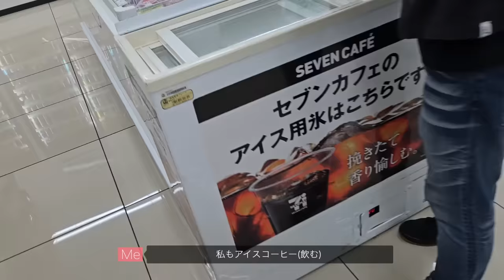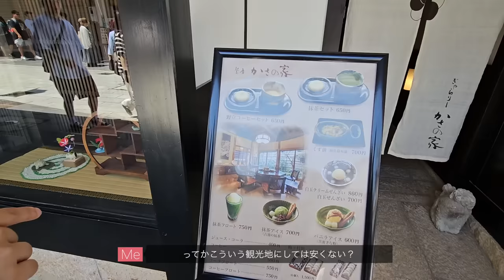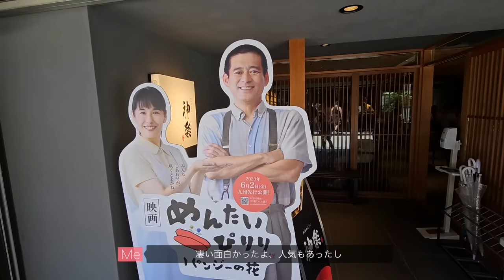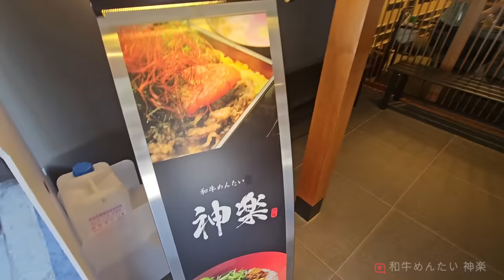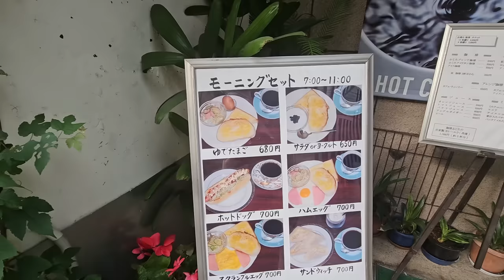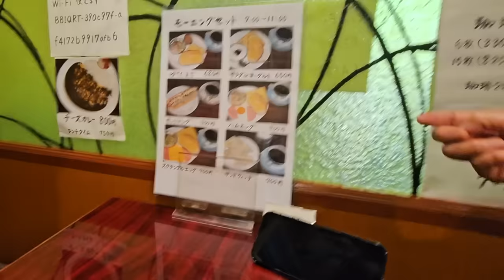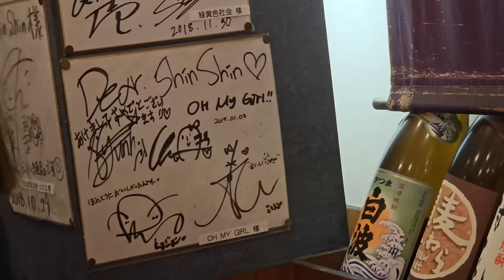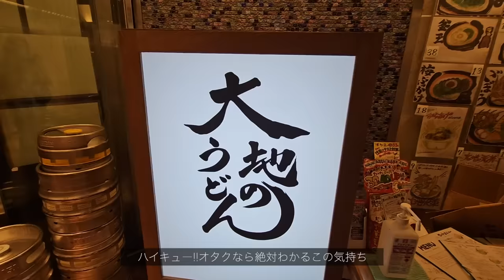【日韓夫婦vlog】ずっと行きたかった福岡で食べまくって(もつ鍋・めんたい和牛・とんこつラーメン・デザート・喫茶店etc)観光地巡りして大満足【モッパン】【旅行】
うちら夫婦が結婚前からずっと行ってみたかった
福岡へ旅行したときのvlogです〜〜〜！！
福岡空港でも市内でもいろんなところで
声かけていただいて、私もミスターも
心もお腹もいっぱいな旅行でした！！

ちなみに私が一番好きな日本のお菓子は
通りもんです！！！！！！
一番でっかい箱2つとと滞在中に食べるようの
中くらいの箱買いましたが
秒でなくなりました！！！！！
高校生の時から通りもんがいっちゃん好き。

それから動画内で食べてる
太宰府天満宮の牛丼のお店
まっっっっっっじで超美味しかったから
福岡旅行行く人にぜひおすすめしたい。

今回は3泊4日だったし
ばたばたしてゆっくり回れなかったけど
今度行く時はレンタカーして
九州一周とかしたいな〜〜。

そして九州は湿度が鬼高かった(笑)

タイムラグあるけど
動画楽しんでくださいな！
これからは旅行vlogとかもたくさんあげたいな。